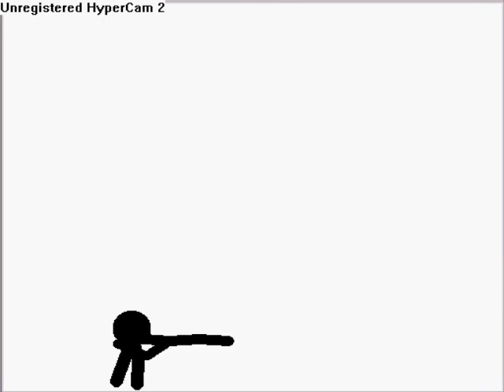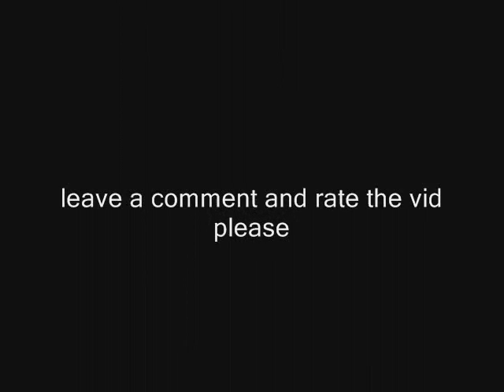The Annoying Fly and Random Pivot Deaths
a fly keeps annoying loads of different people and they all die in different ways